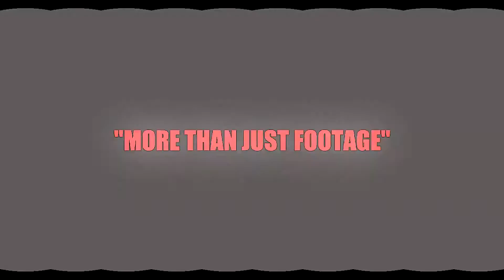NICK WEATHERSPOON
TRINIIITY MEDIA
KANTMISS.COM
[347]762-3173